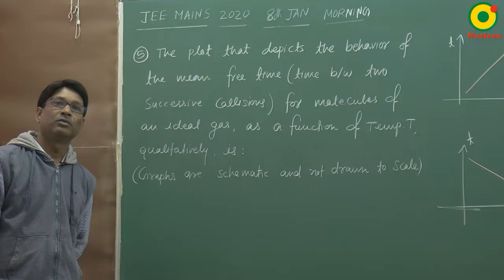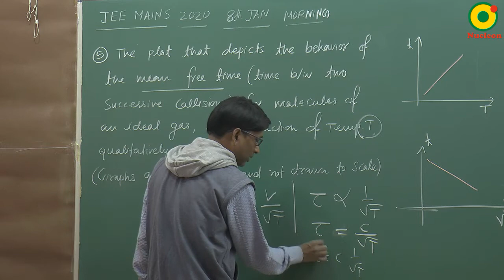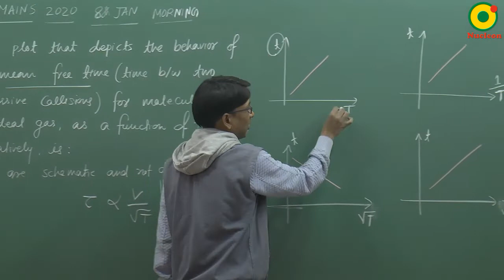JEE MAIN 2020 KTG & Thermodynamics 06 (8 Jan S1) By SSI Sir B.Tech IIT Delhi